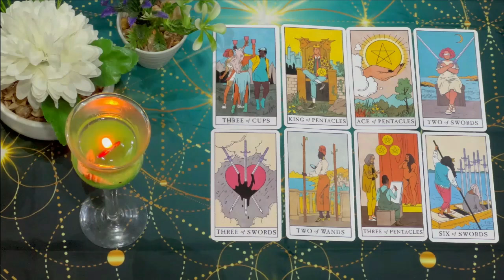LIBRA OH LIBRA🤯HE SHOWED YOUR PHOTO TO SOMEONE‼️😍LOOK WHAT WAS SAID 🔮 LIBRA TAROT READING